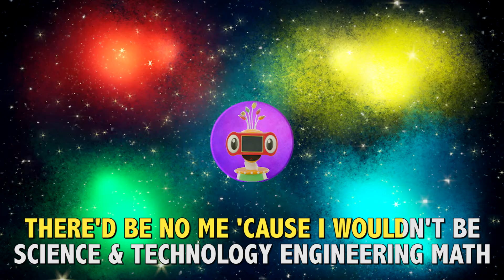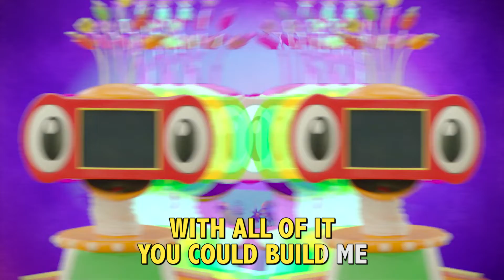STEM Strong - Sing Along With Mack & Moxy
Sing along with Mack and Moxy and learn about Science, Technology, Engeneering and Math!